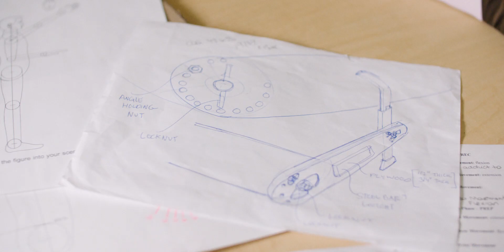Alicia's Discovery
Find out how Alicia is helping to build a more accessible future through groundbreaking research on the biomechanics of sledge hockey.